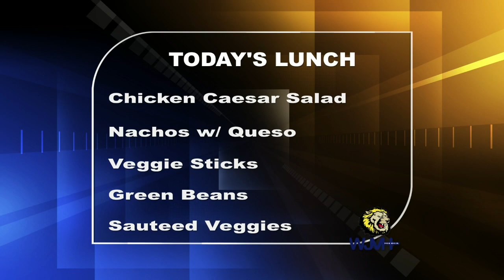Thursday, April 25, 2024